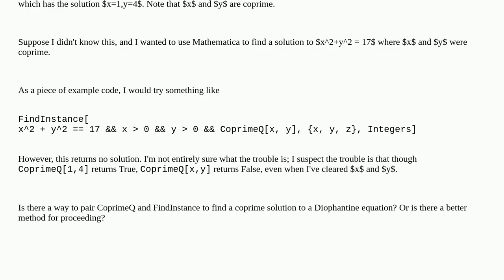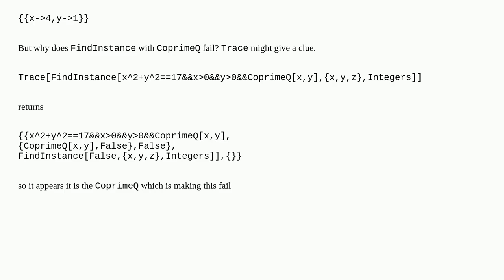Mathematica: Finding coprime solutions to Diophantine equations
Finding coprime solutions to Diophantine equations

A special thanks goes out to the community

  equation-solving diophantine-equations